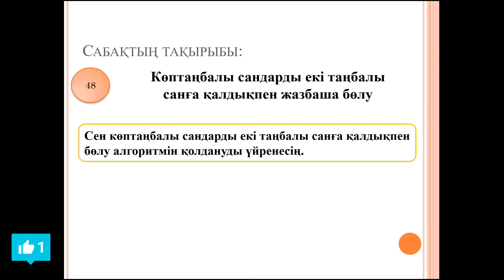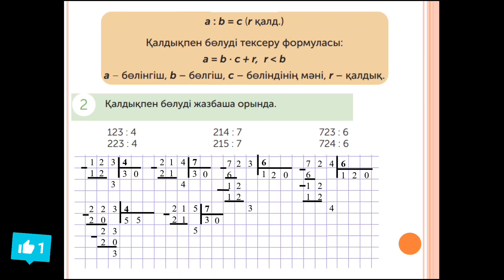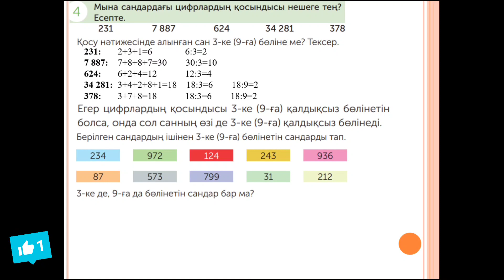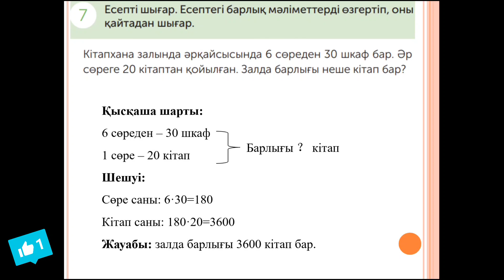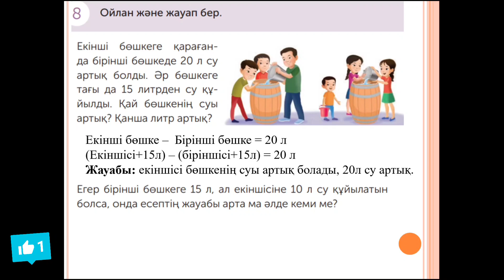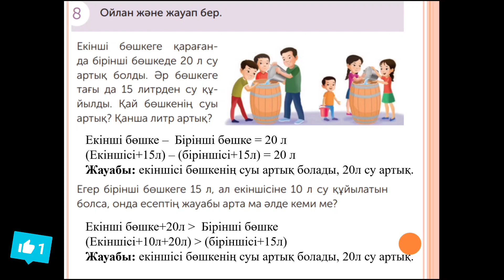Математика 4 сынып 48 сабақ